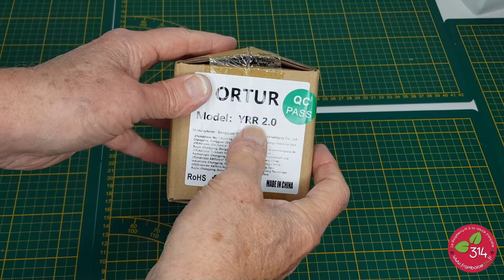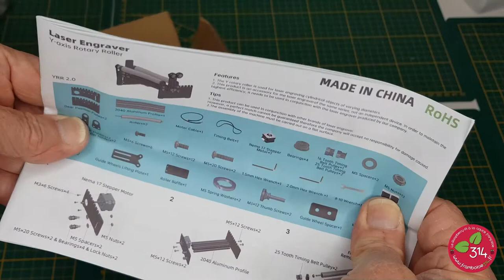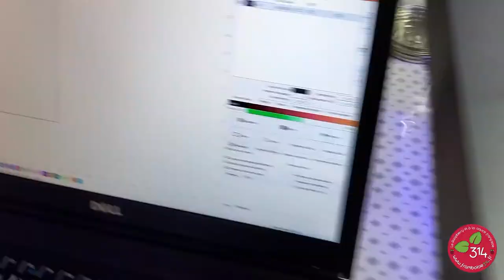Graver des objets cylindriques avec le YRR : Y-axis Rotary Roller Ortur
Ortur est une marque spécialisée dans la découpe LASER et sort régulièrement des produits innovants. GeekBuying m'a envoyé cet accessoire le Y Rotary Roller ou YRR, créé par Ortur pour la gravure d'objets cylindriques (verres, bouteilles, bocaux...).